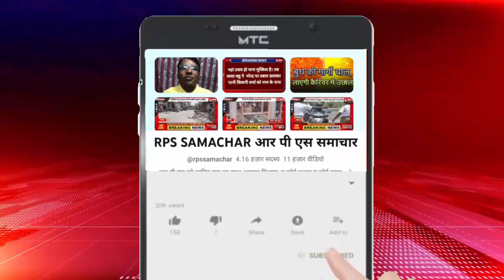अनंत चतुर्दशी पर क्यों बांधा जाता है अनंत रक्षासूत्र, क्या है 14 गांठें बाधने का महत्व